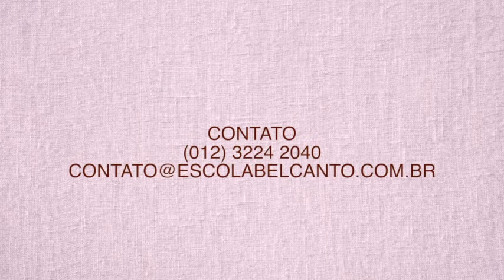Bel Canto Eventos - Ate o fim (ROSA DE SARON) - Saída do casal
A Bel Canto Eventos é uma empresa focada em fazer com que o seu evento tenha uma trilha sonora inesquecível, com profissionais de altíssima qualidade e profissionalismo.